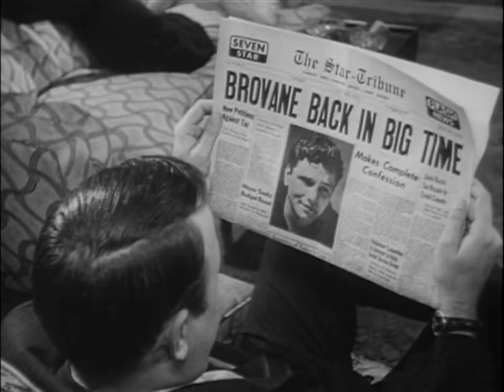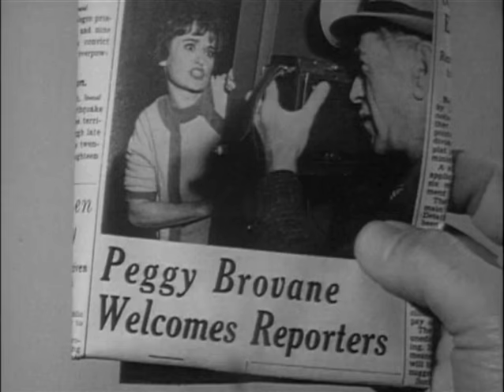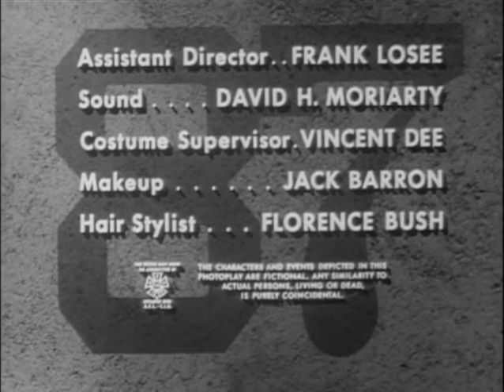87TH PRECINCT The Pigeon Peter Falk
87th Precinct: Season 1, Episode 19  The Pigeon Peter Falk